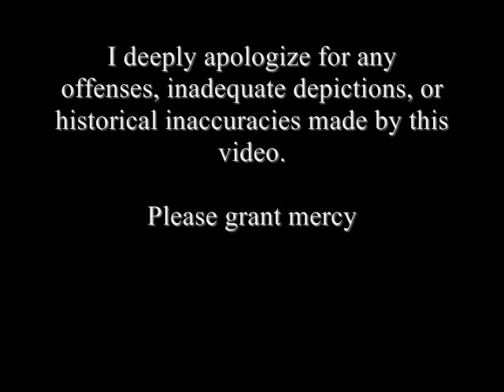Anime Boys' Tribute_St Patrick Battalion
This video was inspired by the history of the American-Mexican War (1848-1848) and the Saint Patrick Battalion (San Patricios) who had defected from the ranks of the United States to fight for the Republic of Mexico. The song was written by David Rovics. Check out his songs and other renditions of this tune.

This piece was done to the best of historical accuracies as possible. Not much was found visually. So I do heavily apologize for any historical inaccuracies or possible offenses made and I humbly beseech grant mercy. I ask in return to refrain from making any unnecessary negative remarks in regards to the song writer, the artists involved, or all that was an inspiration for this video. I also beseech that no political blame on either Mexico, The United States, or the decision of the San Patricios be made as justification for one's own self-gratification. In other words, please refrain from trolling.

That being said, I hope you enjoy this video.